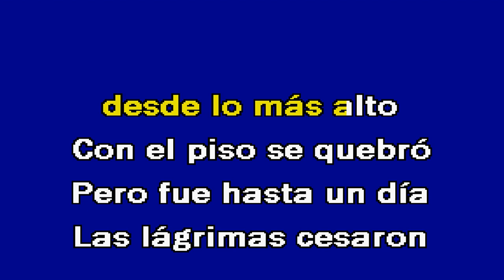FLOWERS El Gato Indio Karaoke